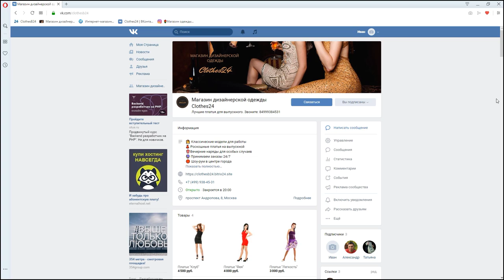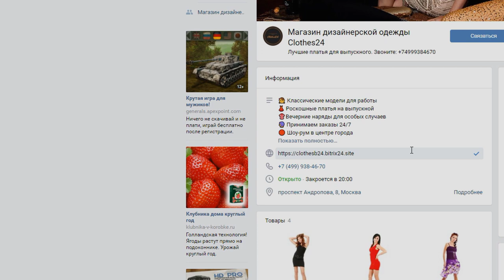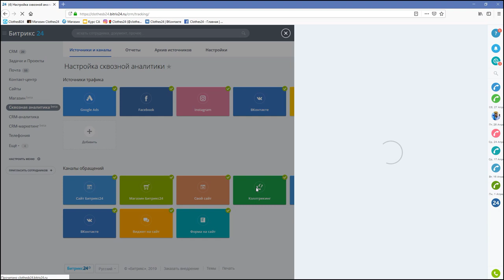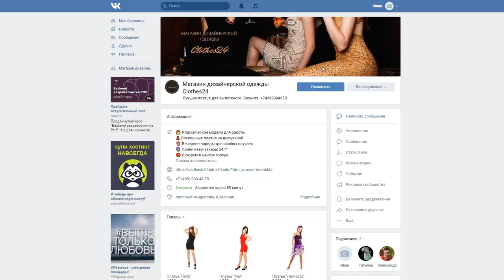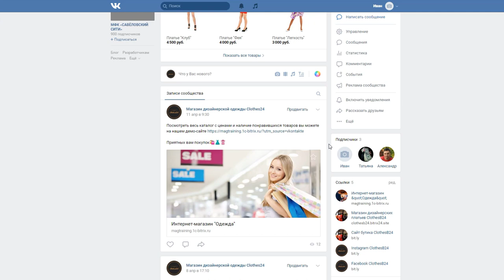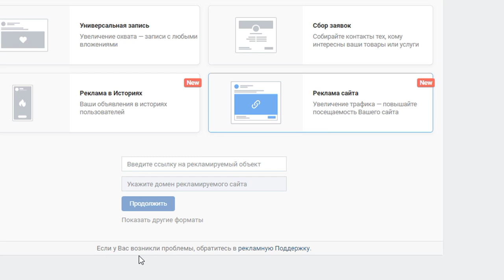6. ВКонтакте - Курс "Сквозная аналитика в Битрикс24"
Настройка группы ВКонтакте